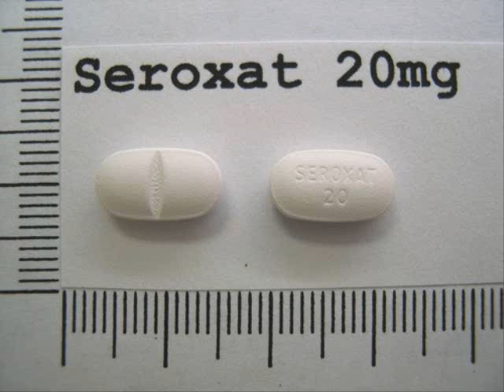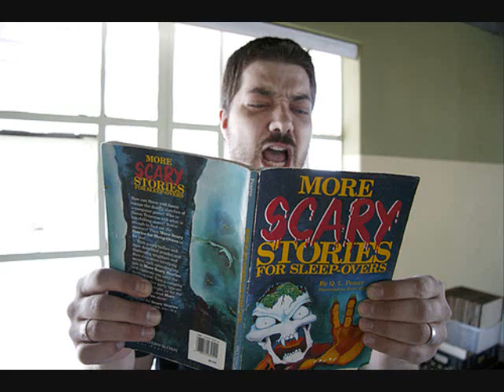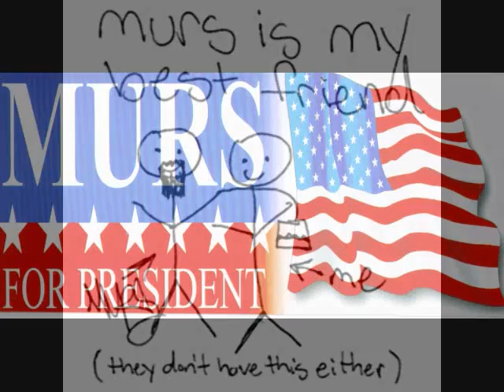Murs Happy Pillz ft. Aesop Rock